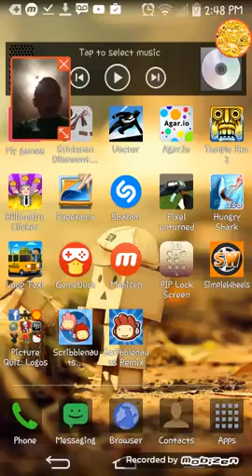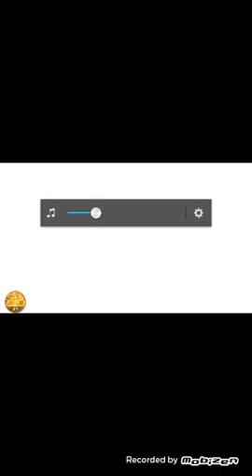SCRIBBLENAUTS UNLIMITED (episode 2)